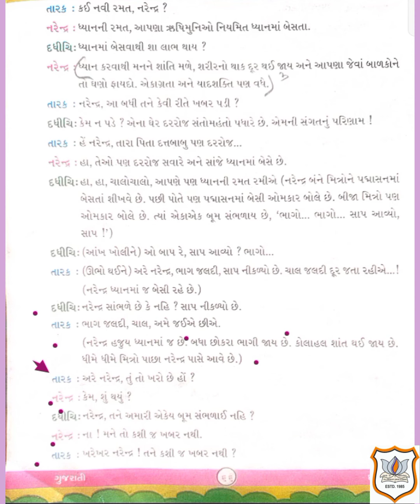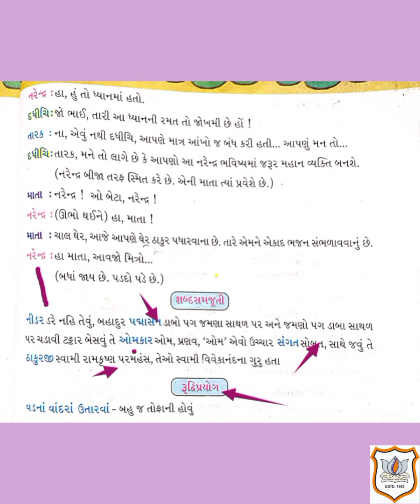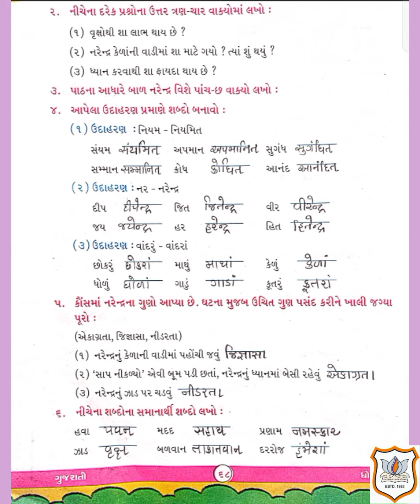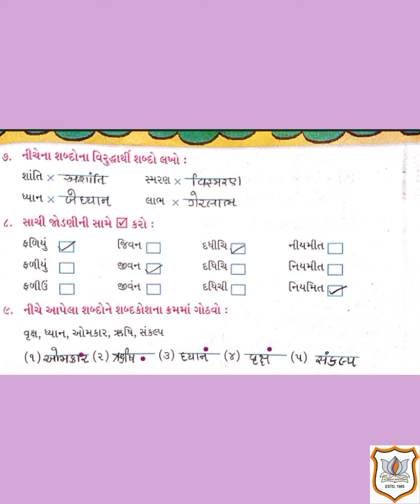Std VI Subject Gujarati Chapter 12